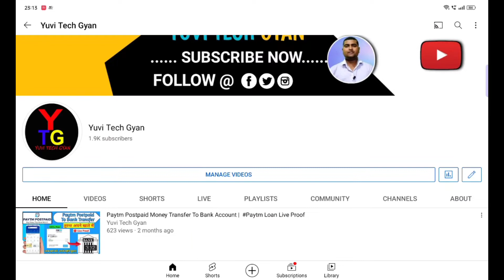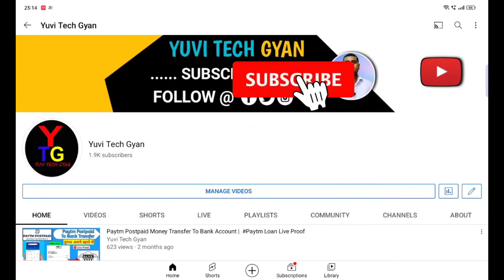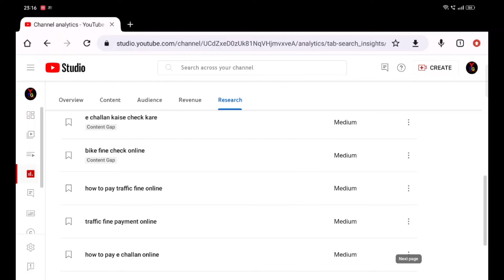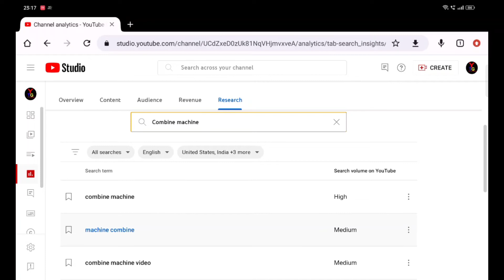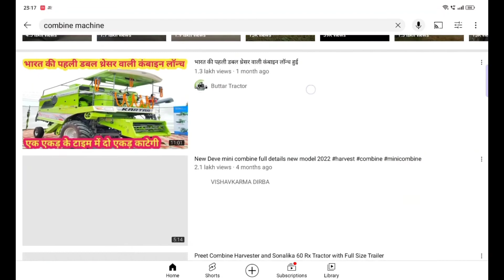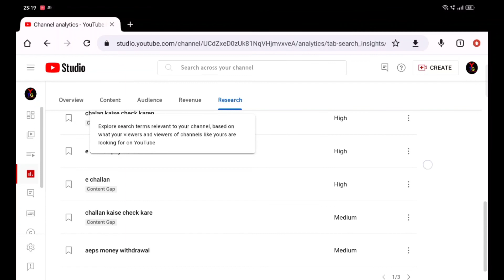Research Tool for YouTube Complete Tutorial 2022 | Youtube Studio Research Tool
Research Tool for YouTube Complete Tutorial 2022 | How to Rank YouTube Video on First Page
About this video-Hello dosto aaj ki is video me mene aap sab  ko bataya hain youtube ke keyword research tool ke bare me ki aap aapki videos ko kaise rank kar sakte hain ummeed  hain aap ko ye video behad pasand aayega. Thankyou so much.